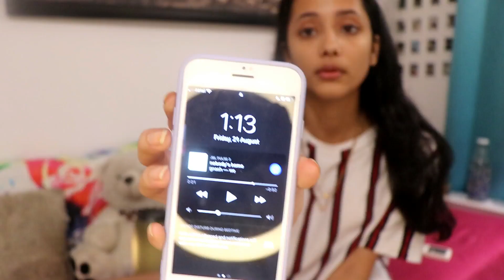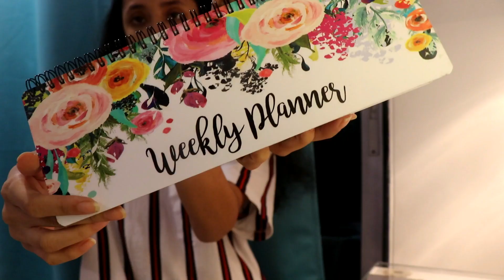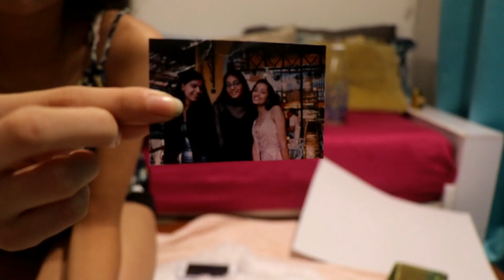PULLING AN ALL NIGHTER *Indian edition* skincare / made a dream board at 4am.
Hello everyone...Shamika here!
THIS IS THE LONGEST VIDEO I HAVE EVER MADE... it was difficult yet i enjoyed filming this.. a lot of you had suggested me to make this video so here it is...
A BIG THANK-YOU TO EACH ONR OF YOU FOR A FAM Of 439 (to be exact)
the link of the eyepatch- Check this out
xoxoshami